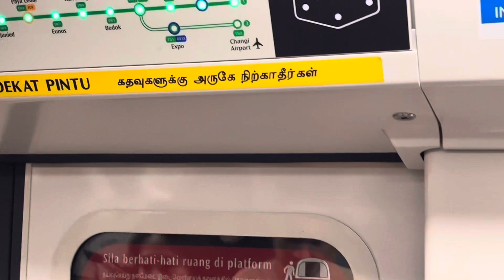Jalan2 Di pasar Malam Bugis street Singpore